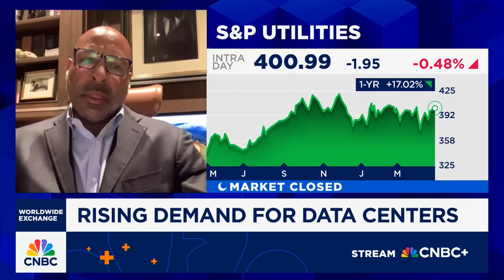Grain: AI created an explosion of demand for data centers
David Grain, Founder & CEO of Grain Management, discussed broadband growth, AI-driven demand for data centers, tariff uncertainty, and bipartisan support for infrastructure expansion.